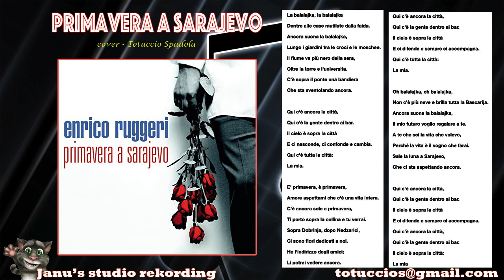primavera a sarajevo (cover)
mixlight - audacity - mic cad